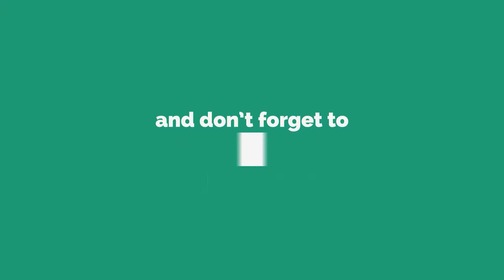World of Tanks M54 Renegade - 6 Kills 8,2K Damage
Zekin60fps
Wot replays

M54 Renegade wot,M54 Renegade world of tanks,wot M54 Renegade,world of tanks M54 Renegade,M54 Renegade